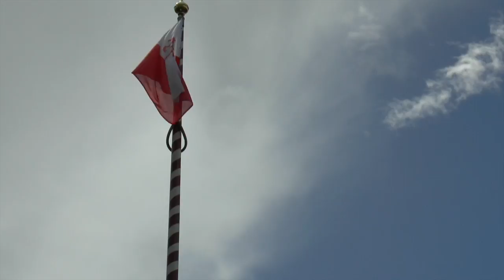Obchody Dnia Strażaka 2014 r.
Zambrów, 13 maja 2015 roku